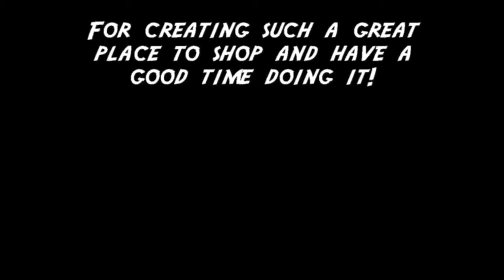Forklift Safety Issues on Multiple Levels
On any given day even cartoons do it